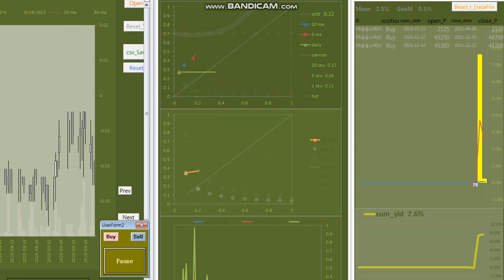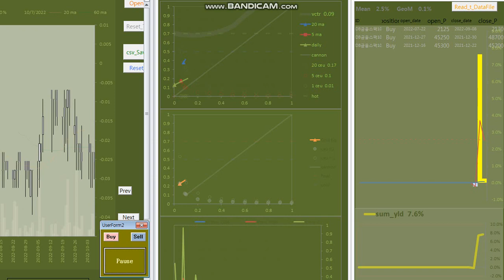20221116 영영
가상매매 기록임.